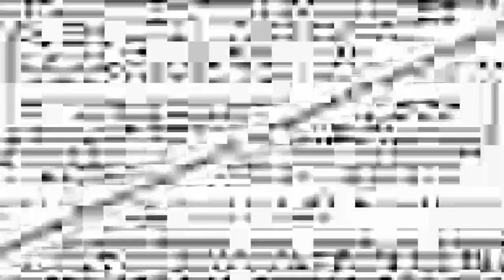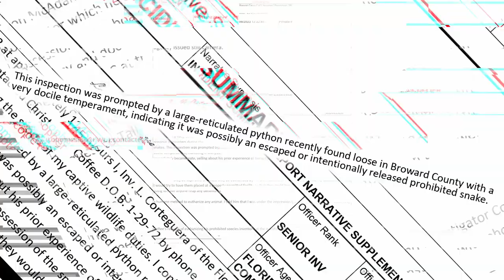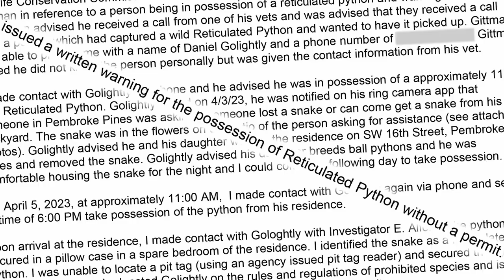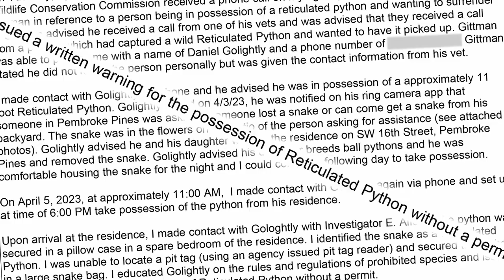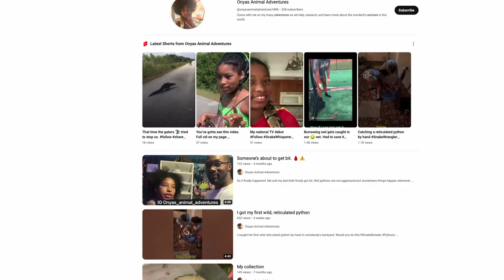"Frederick the Python" First Victim of FWC's Holy Thursday Massacre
Onya Golightly is the spunky 16-year old snake catcher that recently made national news by catching a 10-foot Reticulated python in Pembroke Pines. She found the snake to be very friendly and named it "Frederick."

It was Golightly's capture that led FWC officer Lex Corteguera to contact Chris Coffee with "a task from Tallahassee." We now know that task was to kill Coffee's Reticulated and Burmese pythons, which "inadvertently" led to the killing of Bill McAdam's gravid Boa, which contained 32 babies.

After learning that the Retic they caught was a "Prohibited Species," Onya and her father Daniel Golightly searched for ways to rehome the snake. According to the FWC report, after hearing about this, FWC Officer Jonathon Wright took action by going to Golightly's home on April 5. Wright indicated that FWC would find a home for the snake. He issued Daniel Golightly a "Warning" citation (which FWC considers a violation) for possession of a Prohibited Species, and seized the Retic.

The FWC report shows that on the morning of April 6, "Holy Thursday," Officer Jonathon Wright killed "Frederick" the tame Retic using the same bolt gun he and Officers Corteguera, Beppel, and Ryan used to kill Coffee's 34 pythons and McAdam's Boa gravid with 32 babies later that day.
Frederick the Retic, Sweetie the Burm, and Big Shirl the Boa were the named victims of the "Holy Thursday Massacre," along with the 33 other pythons and the 32 unborn baby boas.

According to Coffee and Golightly, Corteguera and Wright never mentioned FWC's "Amnesty program," which FWC promotes as a "judgement free" way to rehome animals.

FWC, which enforces its animal regulations by bolt gun, does not have the consent of the governed.

Please plan on attending the FWC Commission Meeting May 10-11 in Miami.

Original music by Daniel Parker ©️ 2023

@onyas_animal_adventures on Instagram